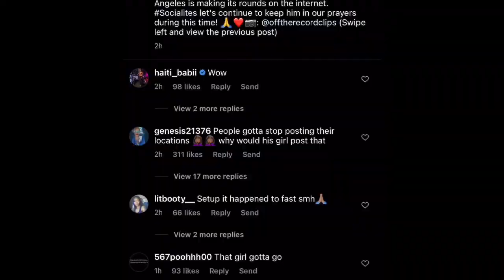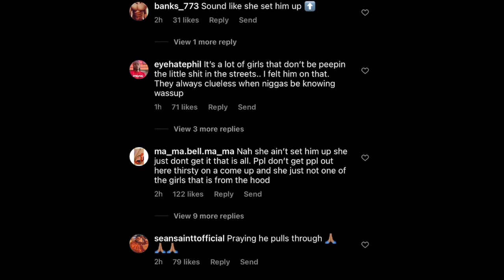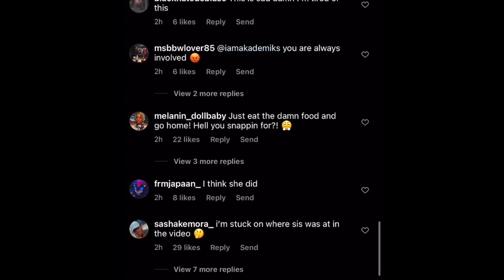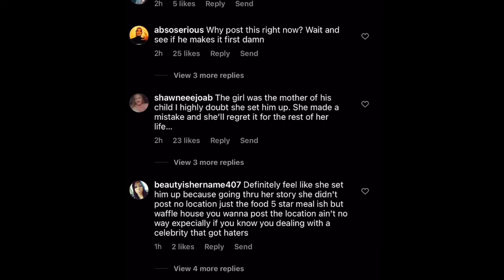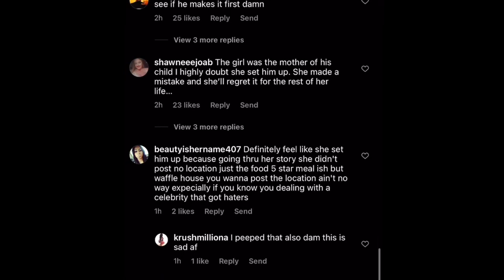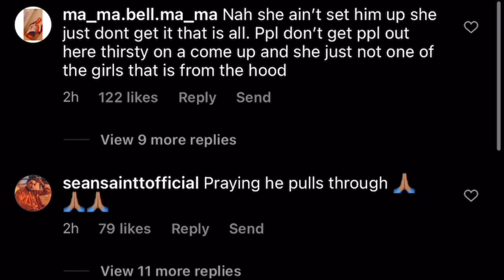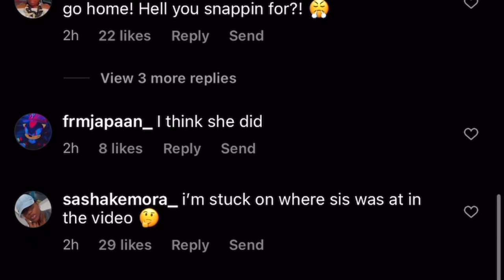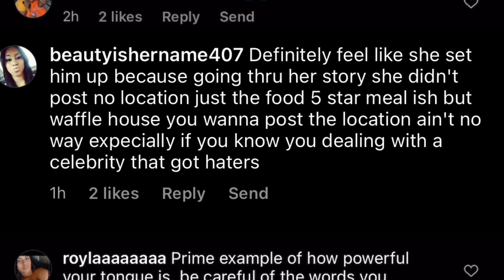Did PnB Rock Girlfriend SET HIM UP(?)